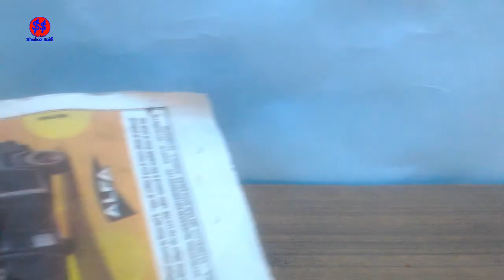2 amazing ideas | 2 Tricks | Balloon idea | Balloon car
2 amazing ideas | 2 Tricks | Balloon idea | Balloon car

2 amazing ideas | 2 Tricks
2 best ideas | amazing
2 best ideas | amazing
2 Awesome
2 best tricks
2 best hacks
2 ideas
best2 idea